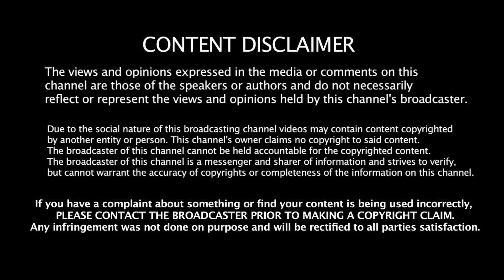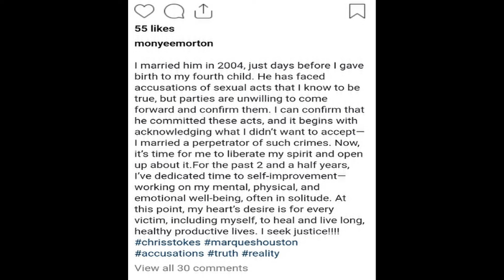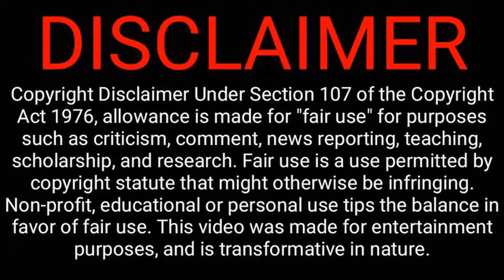Chris Stokes Exposed by EX-WIFE Monyee Morton as A Pedo - “I Know They Are True”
Chris Stokes Ex-wife, Monyee Morton, Says She Can Confirm the Sexual Assault Allegations Attached to His Name For All These Years,